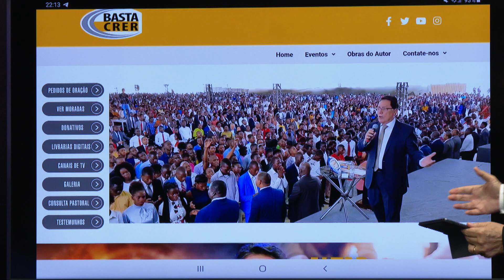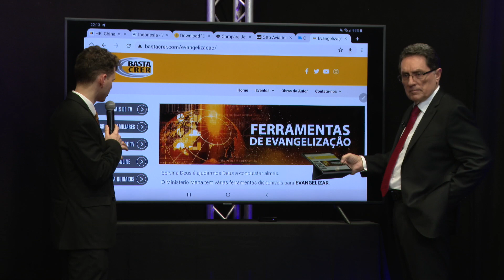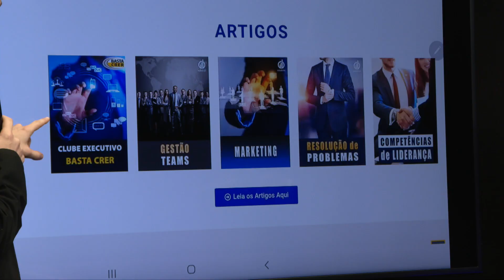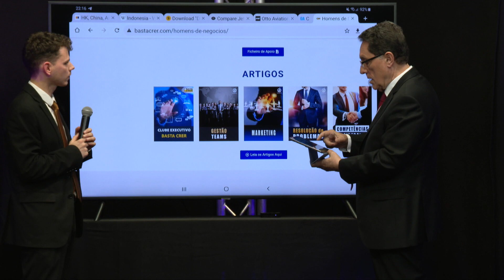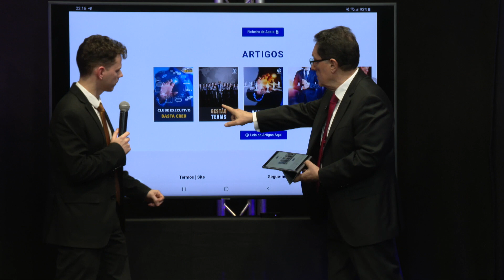CLUBE EXECUTIVO - COMO ABRIR UMA LOJA ONLINE #2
Rubrica - Clube Executivo no Programa Basta Crer

Visite o nosso site para conhecer mais Artigos que o possam ajudar;